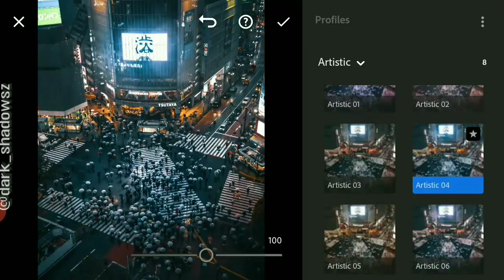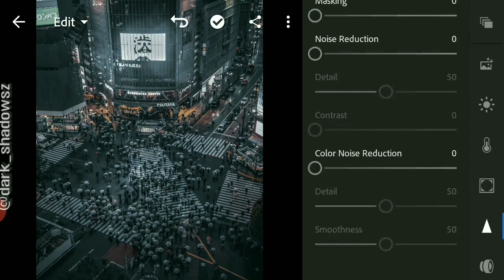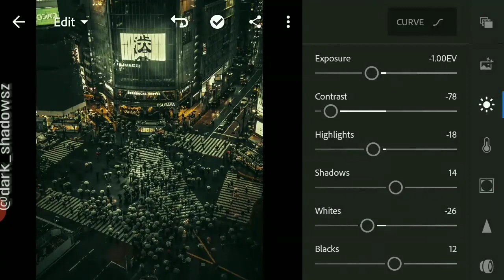if Zack Snyder edit photos | Snyder style photo editing in Lightroom mobile